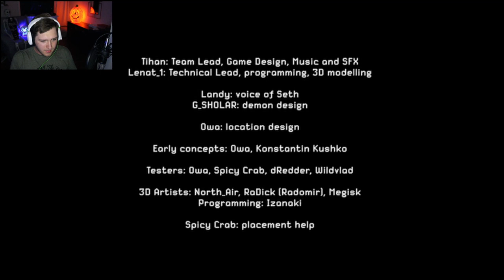BLESS THIS MESS |The Salvation Project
Seth is a good guy...right?
1/31 for 31 Nights of Frights 2021!